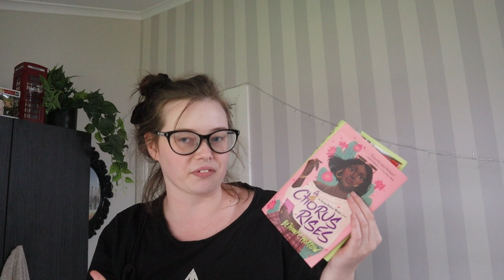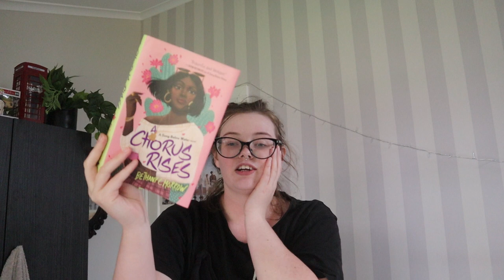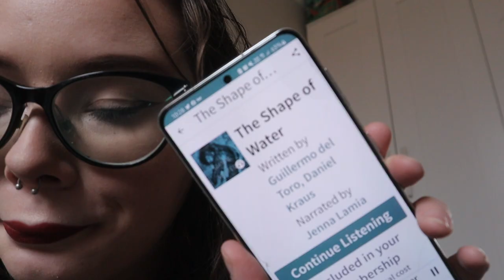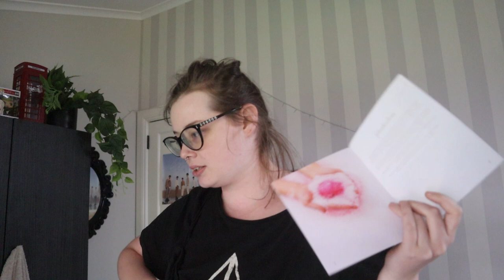MERMAIDS | READING VLOG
Hello, I am Hayley and welcome to a vlog
I love me some underwater creatures and wanted to read some mermaid books with you

The Shape of Water story by Guillermo del Toro, Daniel Kraus

Mentions
The Deep by Rivers Solomon with Daveed Diggs (Contributor), William Hutson (Contributor), Jonathan Snipes (Contributor)

A Chorus Rises by Bethany C. Morrow

Story Graph: AhoyCapnHeyHay